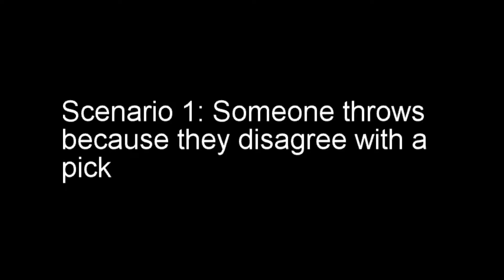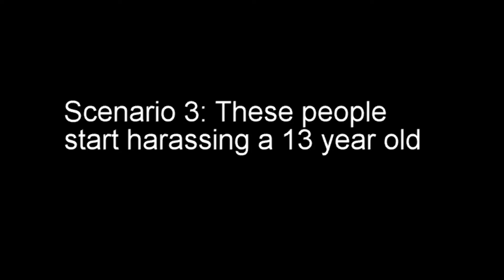Is it so hard to be nice on Overwatch?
Trying to have fun playing Overwatch, but it's a tough life out there.